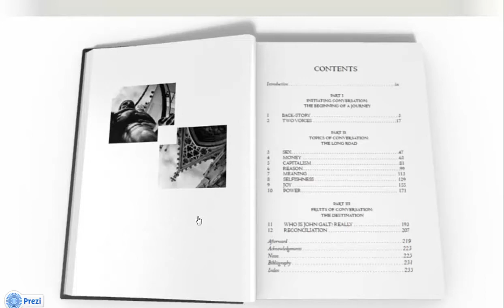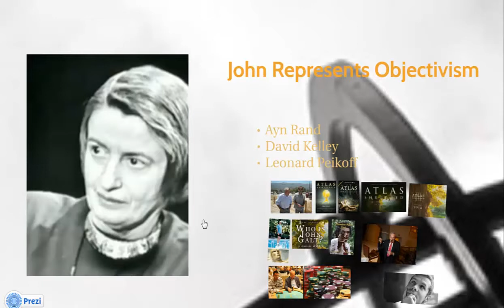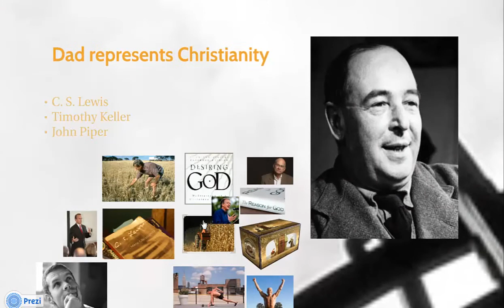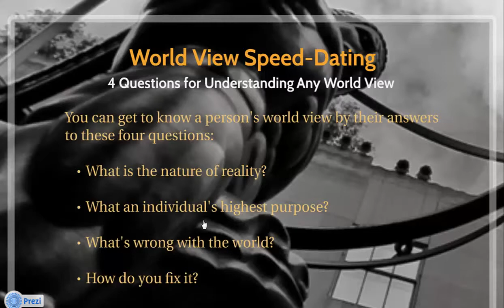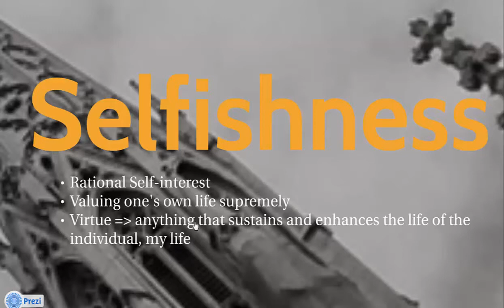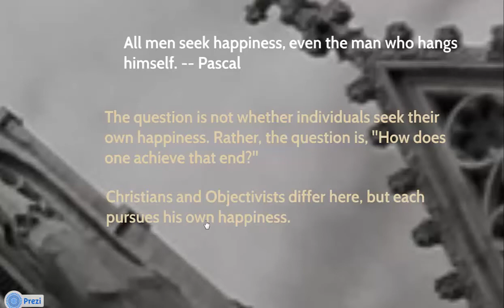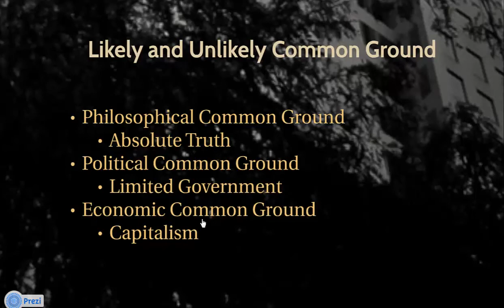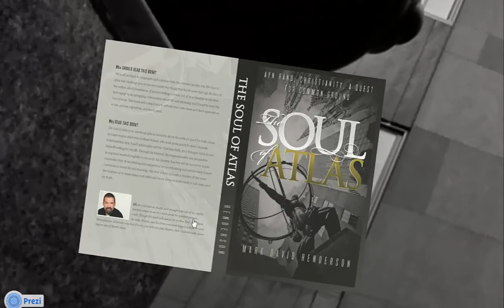SFL Webinar - "Objectivism and Christianity" with Mark Henderson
On October 30, 2013, Students For Liberty joined students from all over the world for a webinar discussion led by Mark Henderson, author of The Soul of Atlas, on reconciling the seemingly irreconcilable philosophies of Objectivism and Christianity.

Bio: Raised by a devoutly Christian father and devoutly Objectivist stepfather, much of Mark Henderson's life has been devoted to reconciling the disparate philosophies of the two people who influenced him most. It is widely considered that The Holy Bible and Atlas Shrugged are the two most influential books of all time, but it seems absurd to think that one could find common ground between the followers of Jesus and the followers of Ayn Rand, a militant atheist who aspired to be known as "the greatest enemy of religion." However, in Henderson's novel The Soul of Atlas: Ayn Rand, Christianity, a Quest for Common Ground, he does just that. Join us the evening of October 30th to hear his case for the importance of building bridges between secular libertarians and conservative Christians and how achieving unity could help solve the biggest problems facing the nation.